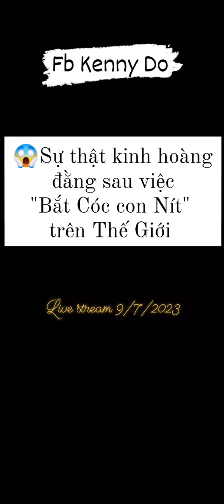Sự thật kinh hoàng đằng sau việc"Bắt Cóc con Nít" trên toàn Thế Giới.